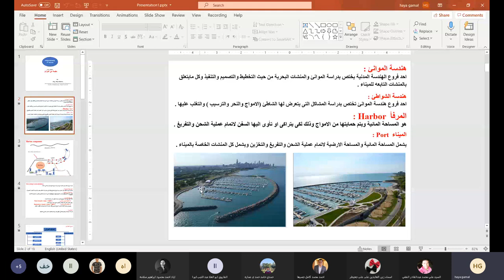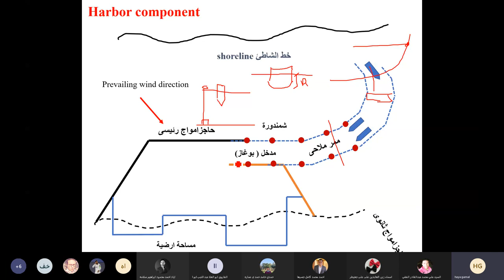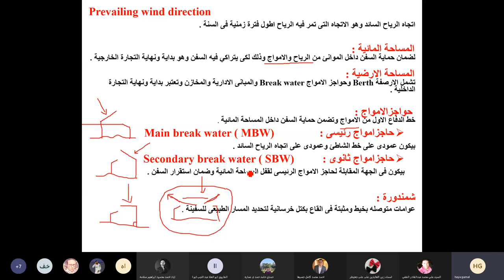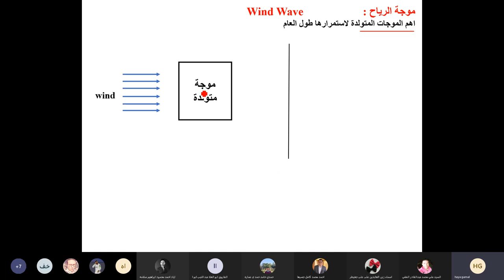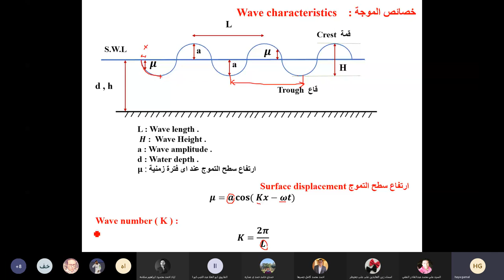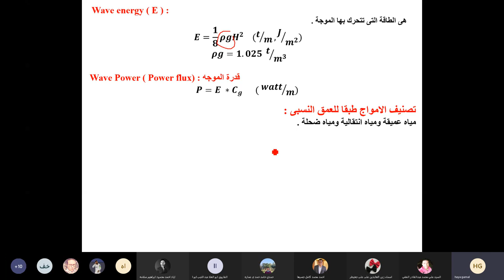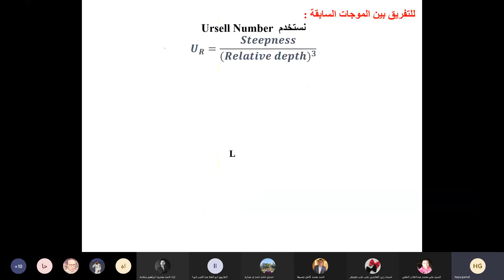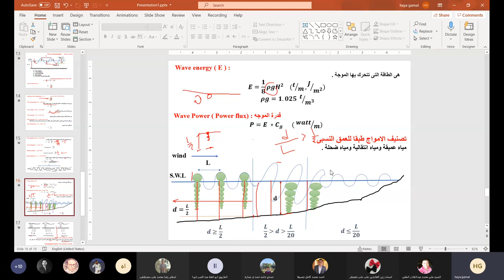سكشن 1 موانى